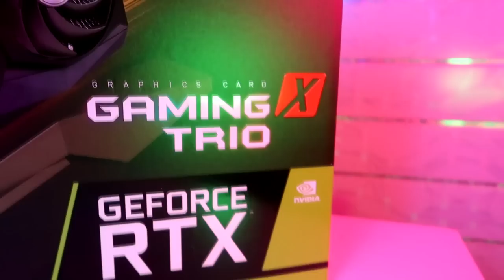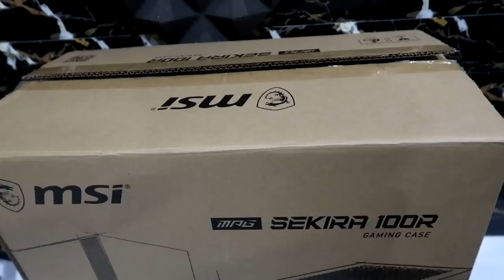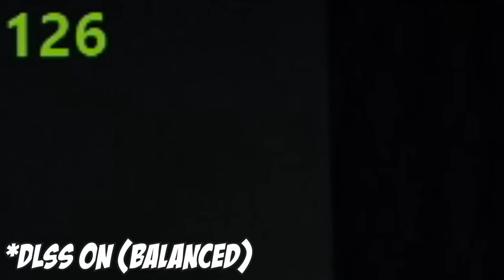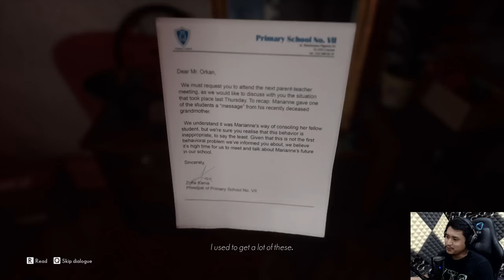Main The medium Pake MSI GeForce RTX 3060Ti Ternyata Ini Perbedaannya!!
Jadi gw nyobain main The Medium pake MSI GeForce RTX 3060 Ti Gaming X Trio dan nyobain perbadaan antara RTX ON vs RTX OFF + fitur DLSS ON vs DLSS OFF juga yang memaksimalkan grafik dan fps pada saat gw mainin gamenya.
Btw The Medium ini bagus banget ratingnya di steam dan juga website riview lain, feedbacknya positif banget dan memang game ini menyajikan pengalaman baru buat gw pribadi.